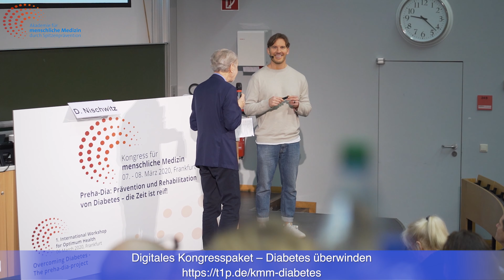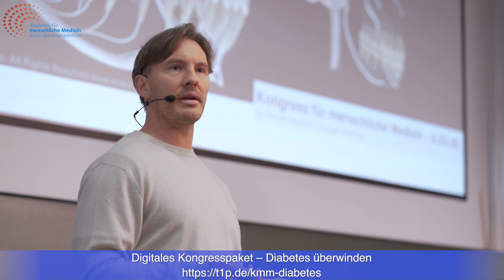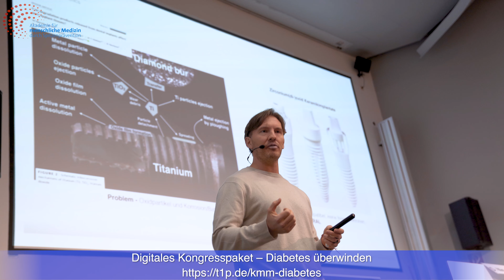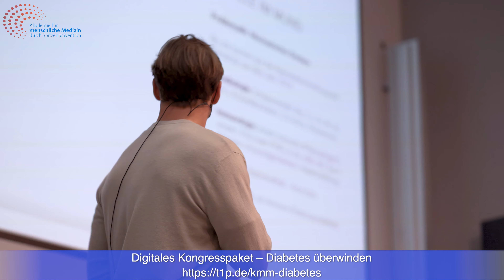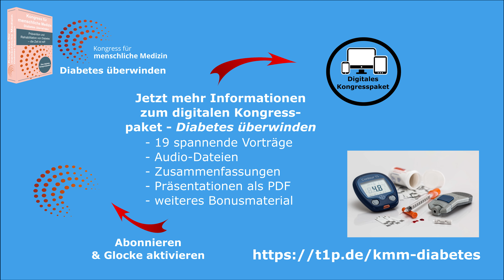Gesunde Zähne für ein gesundes Leben - Dr. Dominik Nischwitz auf dem KMM 2020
Sichern Sie sich direkt ein Kongressticket für den KMM 2021 zum Thema Burnout & Depression!
Dr. Dominik Nischwitz ist Spezialist für Biologische Zahnmedizin und Keramikimplantate und ist sich sicher: Zahngesundheit hat weit mehr mit der Frage, ob chronische Krankheiten entstehen können zu tun, als vielen Menschen bewusst ist.

Zum einen können Amalgam-Füllungen gefährliche Toxine an den Körper abgeben, zum anderen gilt immer noch: Die Entzündung ist die Mutter aller Krankheiten - und gerade der Mund ist höchst anfällig für Entzündungen und kann so der entscheidende Faktor bei der Entstehung von chronischen Erkrankungen wie Diabetes oder Depression sein.

Begeistert von den Möglichkeiten, welche die lebensstil-orientierte Behandlung und Prävention von Zivilisationskrankheiten bietet, entwickelte Dr. Dominik Nischwitz ein eigenes Ernährungsprogramm und wurde zum regelrechten Bio-Hacker. Überall findet der Zahnmediziner Möglichkeiten, um das eigene Wohlbefinden und das seiner Patienten zu steigern.

Auf dem Kongress für menschliche Medizin 2020 referierte Nischwitz zum Thema Diabetes. Auch in diesem Jahr bietet der Kongress für menschliche Medizin ein Komplett-Programm bei der Frage, wie den am weitesten verbreiteten Krankheiten am besten begegnet werden kann. Am 29. und 30. Mai 2021 dreht sich alles um die Themen Burnout & Depression. Informieren Sie sich hier über denn Kongress und sichern Sie jetzt Ihr Ticket für nur 49,00 Euro
Den zugehörigen Vortrag und zahlreiche weitere Informationen zum Thema "Diabetes überwinden" gibt es im digitalen Kongresspaket
Dieses Interview mit Dr. Dominik Nischwitz ist beim  Kongress für menschliche Medizin zum Thema "Diabetes überwinden" entstanden.

🧠🌞 Projekte & Initiativen 🌞🧠

🙏 Bleiben Sie gesund! 🙏
Ihr AMM-Team